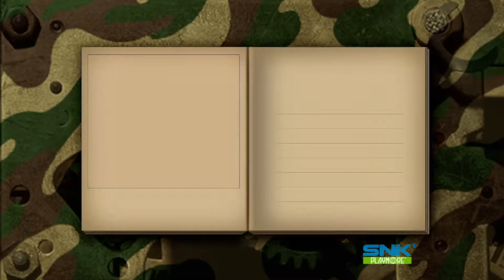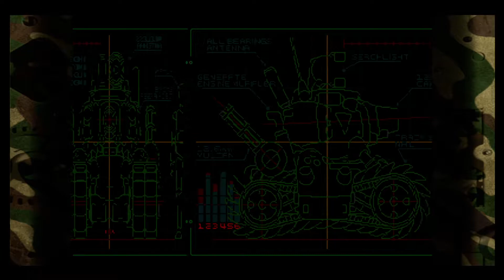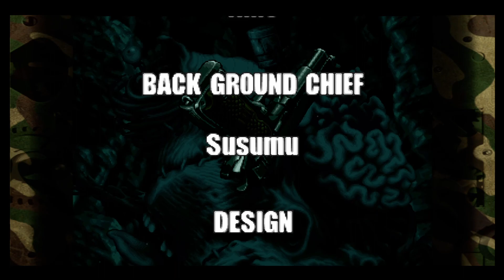Metal Slug 3 (Xbox 360) Normal Free Play Mode Playthrough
Around 58 minutes to beat as shown in freeplay mode (No consequences for death).  I didnt realise how bad the D-pad was on this Razer Ultimate controller until I tried to play this on it. Will be using the standard Xbox one controller on 2D games for a while until I get another Elite controller. The durability is shit so Ill wait before trying those again.  Didnt make much of a difference since I dont know these games well at all. It would take ALOT of practicing each section to really minimise deaths in these games.